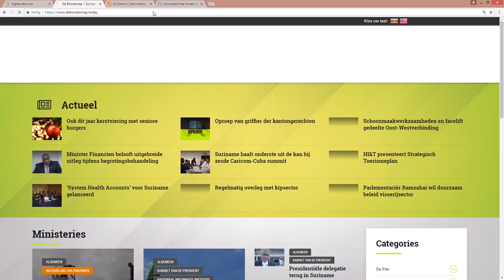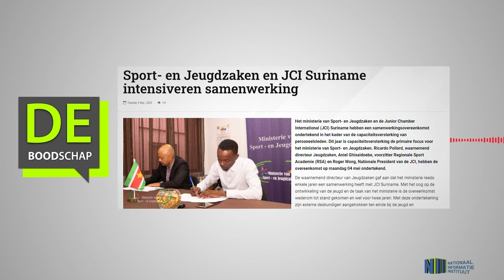SPORT EN JEUGDZAKEN EN JCI SURINAME INTENSIVEREN SAMENWERKING